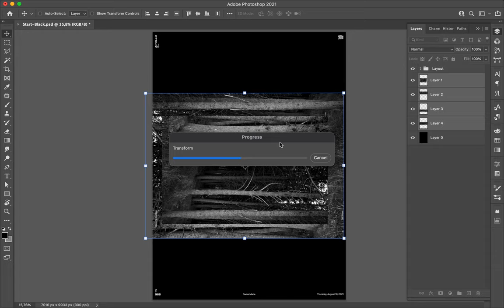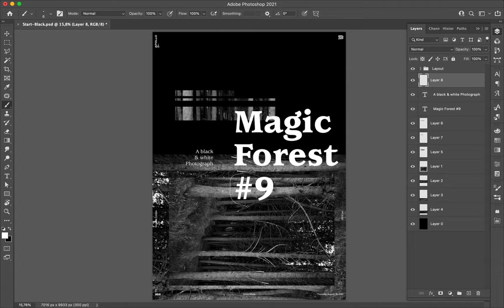Poster Speed Art 966 Magic Forest 9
A new and nice exploration with the mini-series style. I used a brush and drew by hand to see what it can brings to the design.